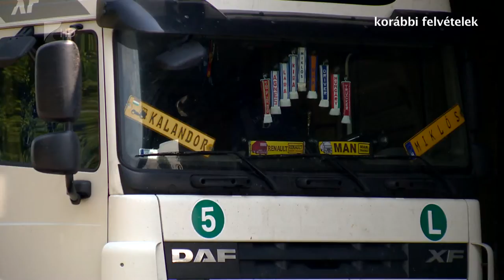Új piacok és új lehetőségek a fuvarozásban